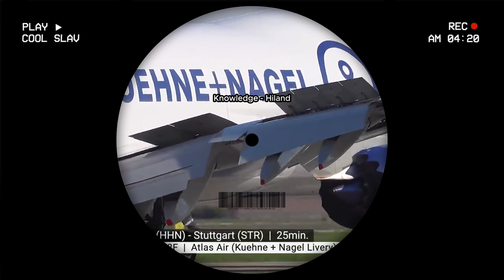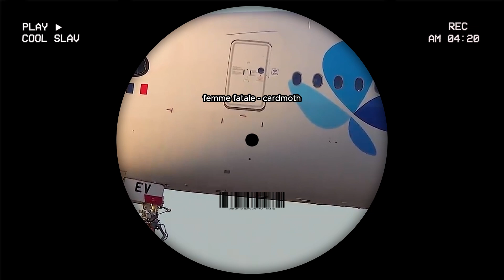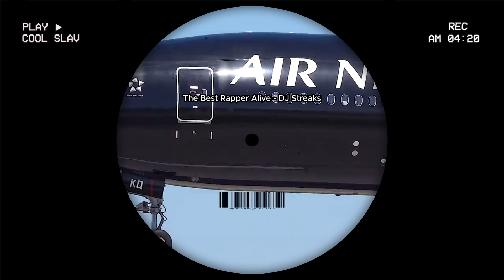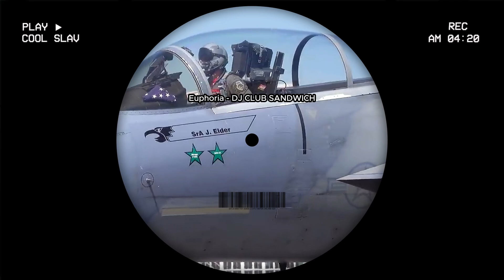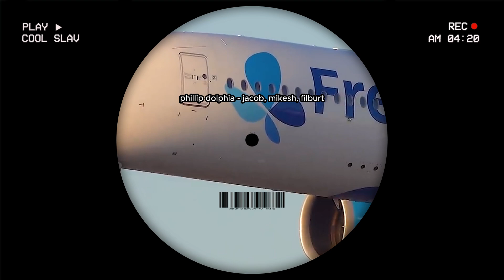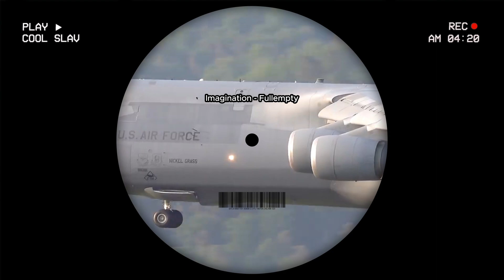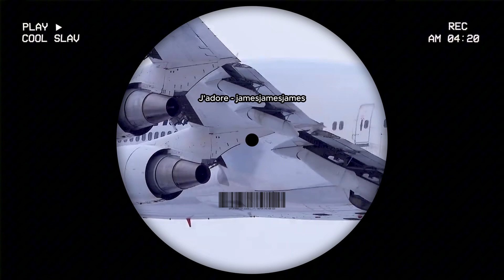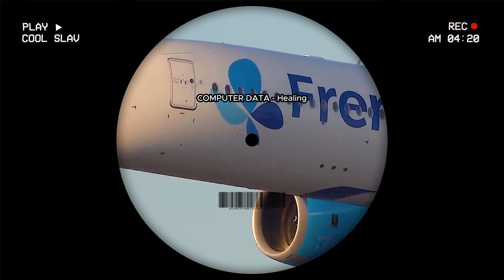Cool Slav | Minimal Lofi House Highway Mix || Kx9000, DJ WINDOWS XP, COMPUTER DATA..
(tracklist below → )

Another Lofi Deep House music mix, featuring house music from sub-genres like Deep house, Chicago house and Lo-Fi house. This house mix focuses on melodic, smooth house tracks, perfect for studying, gaming and chilling. All of this house music is currently non-copyrighted but that may change in the future. More than 80+ at the moment, that's enough for your next 6 months house sessions x)

*How did you feel about the mix ?*
☞ INSANE  -  Share this mix with 3 house lover friends !
☞ BAD  -  Let me know why in the comments

*Tracklist :*
☞ Ask below in comments to get a track ID 🔍

_kiss from cool slav :)_